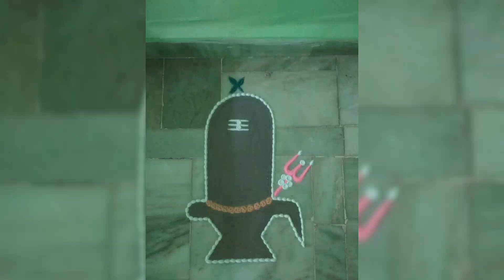May 17, 2023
##shivling rangoli###